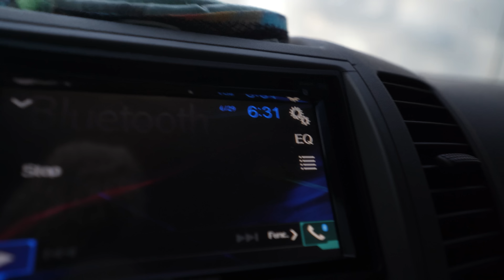I Dropped Fiddler Crabs Under People's Docks and Bridges for Whatever Bites! (Surprising Results)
Catching some awesome saltwater inshore species with fiddler crabs and lures!

Gear (at time of upload):
► Yeti Bucket Lid
► Big Camera
► Big Camera Lens
► Chest Camera
► Chest Mount
► Bendy Tripod
► Video Editing Software